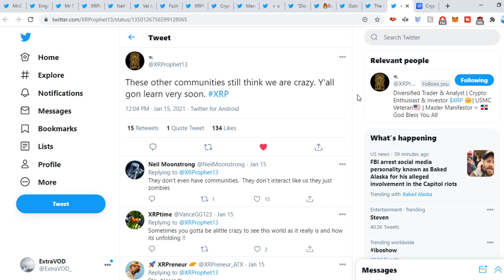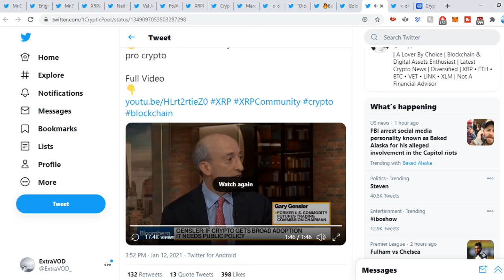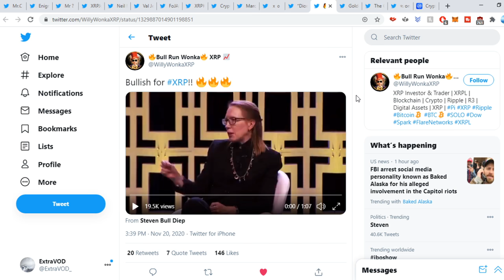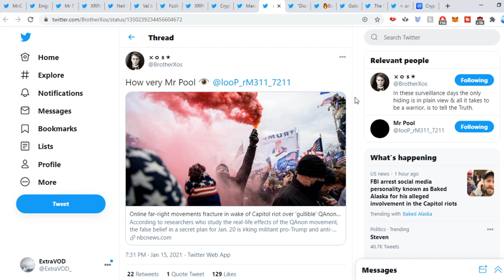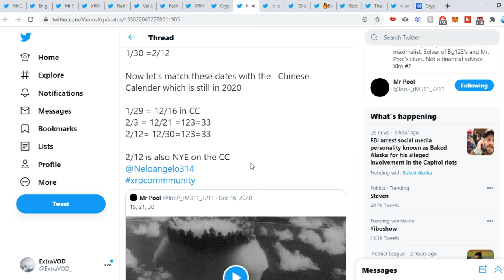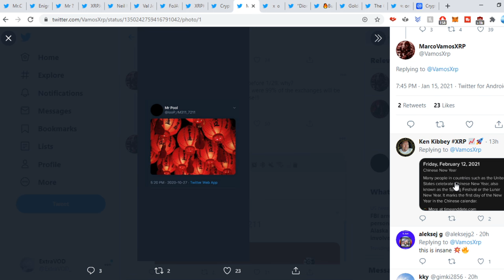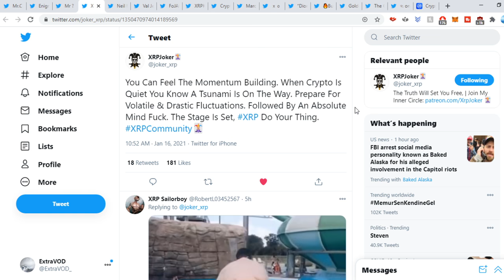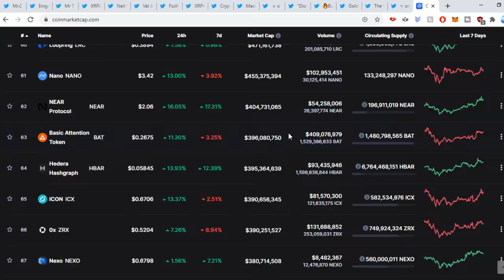Ripple XRP OVERNIGHT GRAND FINALE IS NEAR!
(Cryptocurrency News)